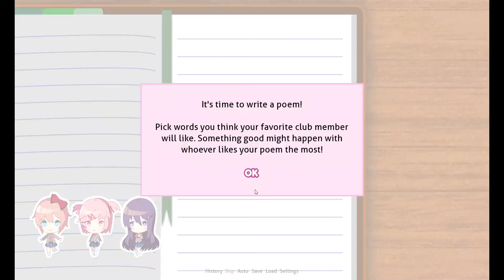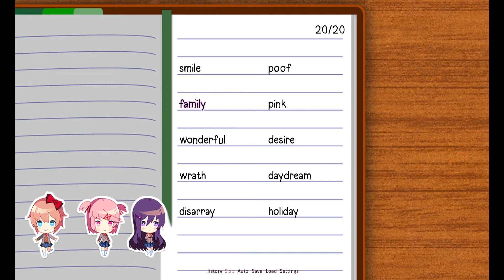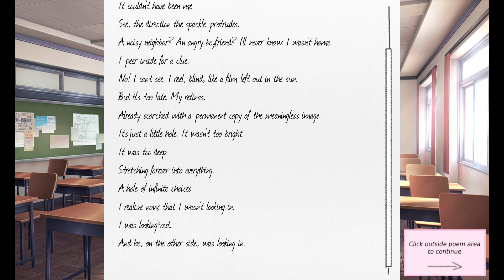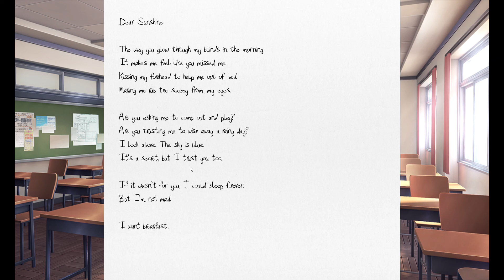monika is gonna be mine soon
i love monika so much shes so cute and nice